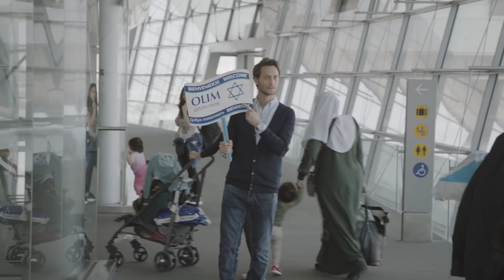משרד העלייה והקליטה - הכי שתרגישו בבית! ליאור סושרד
אנחנו במשרד העלייה והקליטה משתתפים במימון הכשרות והסבות מקצועיות לזכאים ומסייעים במציאת עבודה